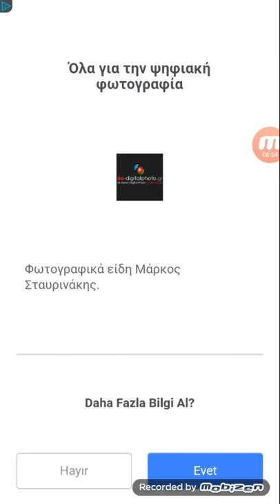Sesli Tavuk ses kontrollü tavvukk